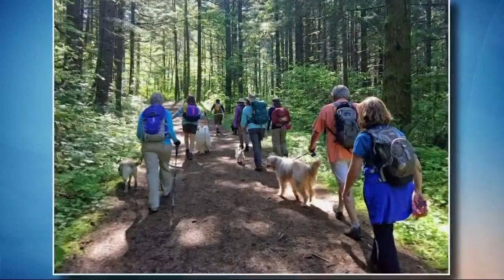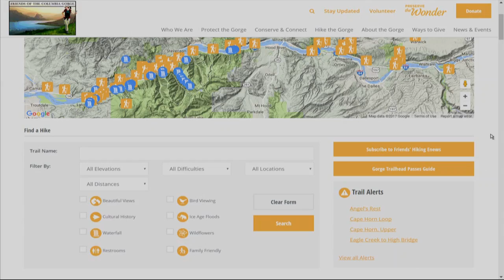What to know about hiking with dogs